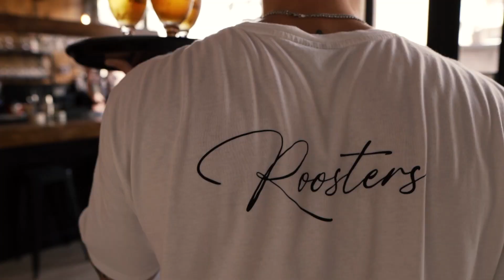ROOSTERS RESTAURANT /Video promocional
Grabación / Kisen producciones
Edición / Nick wave